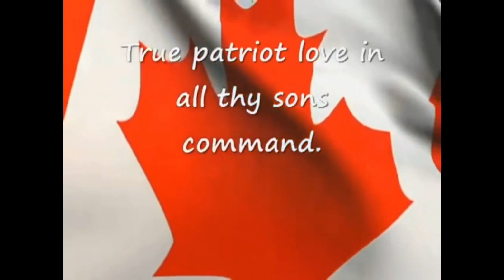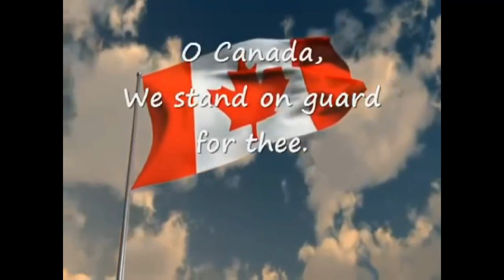Friday, October 25, 2019